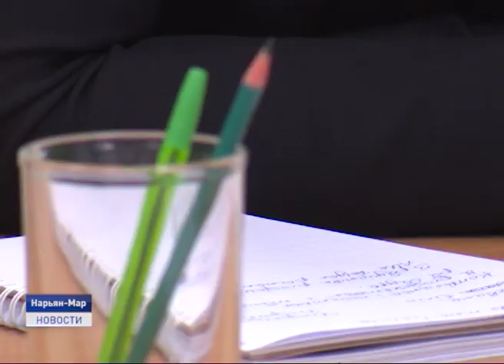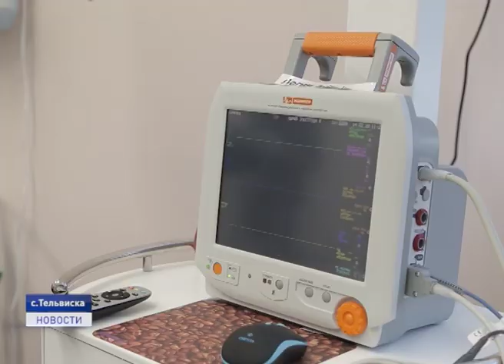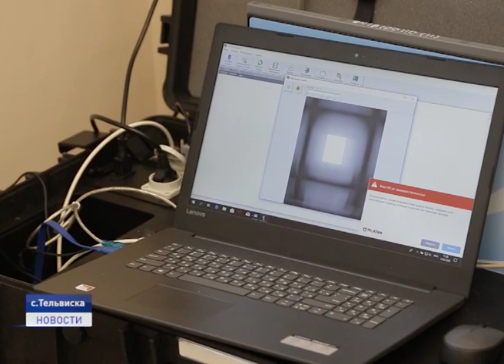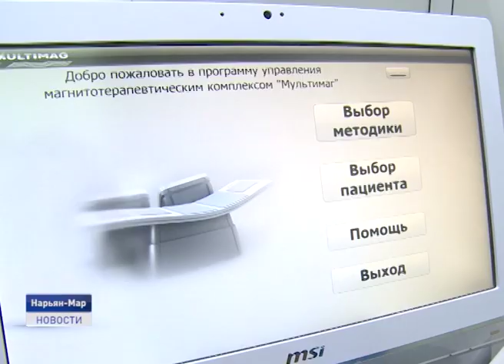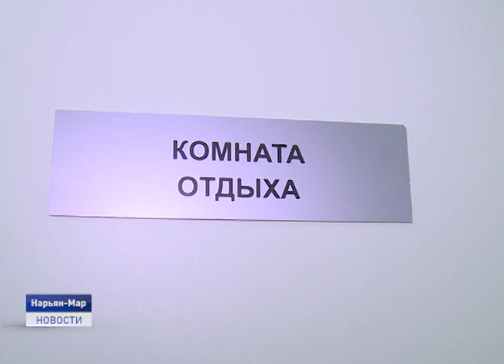Новости Ненецкого округа от 18.02.2020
Депутаты окружного Собрания посетили Центр комплексного обслуживания населения. Цель визита - знакомство с новым оборудованием, приобретенным за счет средств недропользователей.

Современное телемедицинское оборудование установлено на базе ФАПа села Тельвиска. Комплекс позволит жителям глубинки получать консультации специалистов из любого региона страны.
В столице Заполярья прошло первое заседание комиссии по наградам при губернаторе. Уже определены кандидаты на награды 2020 года и идет прием документов на следующий период 2021-го года.

В Нарьян-Маре прошли соревнования "Первенство Дворца спорта "Норд" по плаванию". Участие в состязании принимали юноши и девушки от семи лет и старше.